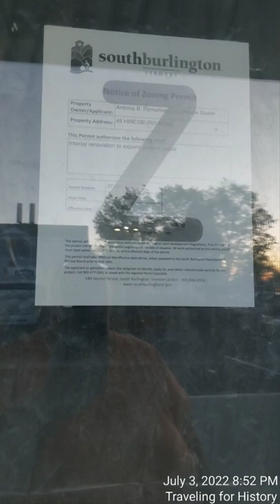Aubuchon Hardware to be Jo-Ann's Fabrics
Once I saw the notices in the window of the former Aubuchon Hardware store in South Burlington, I knew I had to see what they said.  And that's the context of this video.

Those notices are faced INSIDE the building!  However, there IS a zoning notice taped inside the other window for any and all to read.  Pomerleau Real Estate, the owner of the plaza, is renovating the space.   Jo-Ann's Fabrics is expanding!

I am happy for Jo-Ann's Fabrics as Aubuchon Hardware, formerly in South Burlington, fades into memory.